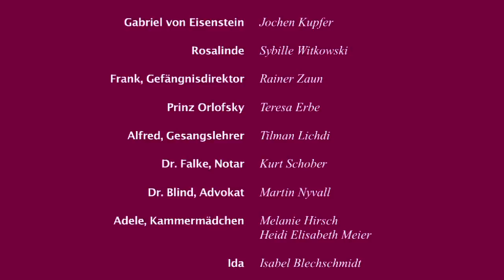Staatstheater Nürnberg - Die Fledermaus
Operette von Johann Strauss

Libretto von Carl Haffner und Richard Genée nach dem Vaudeville „Le réveillon" von Henri Meilhac und Ludovica Halévy

Video: Stefan Kleeberger
• Musikalische Leitung: Christof Prick
• Inszenierung: Waut Koeken
• Choreographie: Joshua Monten
• Bühne: Yannik Larivée
• Kostüme: Susanne Hubrich
• Choreinstudierung: Edgar Hykel
• Dramaturgie: Judith Debbeler

Zum Inhalt:
Dr. Falke hat niemals verschmerzen können, dass Gabriel von Eisenstein ihn einst nach einer durchzechten Nacht im Fledermauskostüm im Stadtpark „ablegte", von wo er morgens unter dem Gelächter der halben Stadt nach Hause laufen musste. Dass Eisenstein sich seinerseits in Gegenwart der Amtsgewalt nicht hat beherrschen können, muss er in Form einer einwöchigen Haftstrafe wegen Beamtenbeleidigung abbüßen, die er heute Abend antreten soll. Was wiederum Eisensteins Gattin Rosalinde wie gerufen kommt, denn ihr früherer Liebhaber Alfred hat sich überraschend zu Besuch angekündigt. Und so gibt sie ihrem Zimmermädchen Adele frei, die unter Vortäuschung einer kranken Tante einer Einladung zum rauschenden Ball des Prinzen Orlofsky nachkommen will. Dass aber schließlich alle Beteiligten sich abends bei Orlofsky wiedertreffen, weiß niemand von ihnen -- außer Falke ...

„Die Fledermaus" wurde bei ihrer Uraufführung am 5. April 1874 im Theater an der Wien ein gewaltiger Publikumserfolg, der das Werk bald nach Hamburg, Budapest, Paris, Amerika und Australien führte. Bis heute gilt sie als eine der meistgespielten Wiener Operetten überhaupt. Mit szenischer Schwungkraft und hintersinnigem Witz beleuchtet sie die Verwirrungen, Lüste und Beengungen der bürgerlichen Klasse sowie deren Drang, ihre sozialen, räumlichen und zeitlichen Fesseln zu sprengen. Bei Orlofsky soll sich erfüllen, was zu Hause oder im Gefängnis verwehrt bleibt. Und so versinken die Protagonisten -- an der Nase herumgeführt von Falkes ausgeklügelter Intrige -- im allgemeinen Schwindel der Champagnerverbrüderung und im Strudel von Strauss' berühmt-berauschenden Walzern, Polkas und Galoppe. Eine Steilvorlage für das Team um den jungen belgischen Regisseur Waut Koeken, der 2009 mit Jacques Offenbachs „L'île de Tulipatan" und „Ba-ta-clan" sein Debüt an der Wiener Kammeroper feierte.

Für das Nürnberger Publikum hat die Fledermaus einen ganz besonderen Streich parat: den „Doppelfrosch"! Volker Heißmann und Martin Rassau, Stars des Fürther Komiker-Duos „Heißmann & Rassau", werden als Gefängniswärter-Duo der „Nürnberger Fledermaus" ihre fränkische Note verpassen. Umso mehr „wienert" es bei den Silvestervorstellungen 2010, wenn der bekannte Wiener Schauspieler Franz Suhrada als „Special-Frosch" das Nürnberger Publikum begeistert. Das Wiener Original steht als international gefragter Frosch u. a. an der Volksoper Wien, am Opernhaus Hamburg und im fernöstlichen Tokio auf der Bühne.

Koproduktion mit der Opéra National du Rhin, Strasbourg